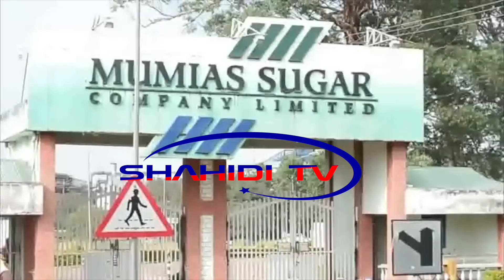ATWOLI UMETUSAHAU KAMA WAFANYIKAZI, FORMER MUMIAS SUGAR EMPLOYEES PROTESTS